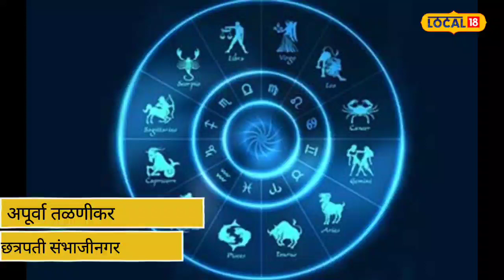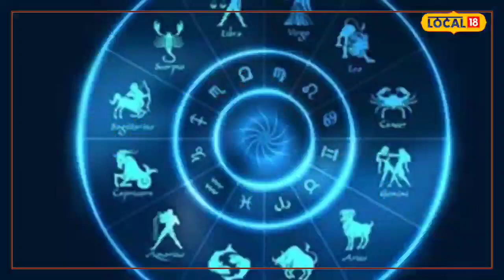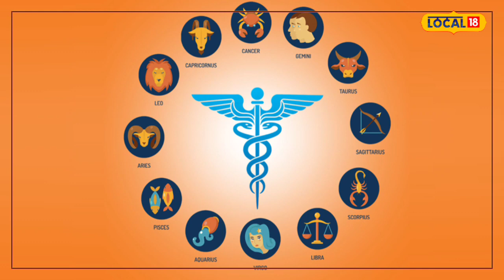Dhanu Rashifal : तुमची रास धनु आहे? जुलै महिना आहे खास, जीवनात होतील 5 मोठे बदल, Video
छत्रपती संभाजीनगर, 1 जुलै: प्रत्येक व्यक्ती आपलं भविष्य जाणून घेण्यासाठी उत्सुक असतो. आपल्या राशीमध्ये कोणते योग येणार आहेत. त्याचबरोबर आपल्याला काय फायदा होणार आहे? तसेच आपलं आरोग्य कसं राहणार आहे? हे जाणून घेण्याची  उत्सुकता असते. आज आपण ज्योतिषाचार्य अनंत पांडव यांच्याकडून धनु राशीसाठी जुलै महिन्यामध्ये कोणते योग असणार आहेत? हे पाहणार आहोत.

धनु राशीच्या लोकांना हे होतील फायदे

धनु राशीचा पराक्रम स्थानांमधून म्हणजे कुंभ राशीतून शनी महाराज वक्रीभ्रमण करत आहेत. या प्रमाणाचे फळ म्हणजे जे व्यक्ती राजकारणात आहेत किंवा राजकीय क्षेत्रात कार्यरत आहेत त्यांना याचा नक्कीच फायदा होईल. चांगले यश येईल. व्यापारी वर्गाचे लोक कार्यरत आहेत किंवा जे कोणता व्यापार करत असतील त्यांना प्रमोशन होईल व त्यांचे चांगल्या प्रमाणामध्ये इन्क्रिमेंट होईल. जे लोक नोकरी करतात त्याच लोकांना प्रमोशन होईल, असे भविष्य पांडव यांनी सांगितले आहे.

शेअर मार्केट गुंतवणूक केल्यास फायदा

सप्तम स्थानांमधून बुध आणि रवी एकत्र भ्रमण करत आहेत. यामुळे भद्र राजयोग हा निर्माण होत आहे. यामुळे नोकरी क्षेत्रात किंवा व्यावसायिक क्षेत्रामध्ये चांगली वृद्धी होईल. तसेच शेअर मार्केटमध्ये गुंतवणूक केल्यास किंवा दीर्घ गुंतवणूक करणाऱ्या लोकांना निश्चितच फायदा होईल व लाभ होईल. अष्टमस्थानात शुक्र आणि मंगळ यांच्या युतीने मालव्य योग तयार होत आहे. त्यामुळे निश्चितच लाभ होईल, असं पांडव यांनी म्हटलं आहे.

शेती, वास्तू, गृह योग

जे लोक अनेक दिवसांपासून भूमीच्या किंवा घराच्या शोधामध्ये आहेत त्यांना देखील फायदा होईल. जे वास्तूच्या शोधात आहेत त्यांना वास्तू योग प्राप्त होईल. जे लोक भूमीच्या शोधामध्ये आहेत त्यांना भूमी योग प्राप्त होईल, असे भविष्य ज्योतिषाचार्य पांडव यांनी वर्तवले आहे.

छाया ग्रह केतुची वक्री गती, या 3 राशीच्या लोकांना बनवू शकते श्रीमंत!

ही घ्यावी लागेल काळजी

या राशीच्या लोकांना गुरु आणि राहू हे देखील त्यांच्या पंचमास्थानातून गोचरीचे भ्रमण करत आहेत. याला चांडाळ योग असं म्हणतात. या लोकांनी विशेषतः आपल्या शरीराची काळजी घ्यायला पाहिजे. प्रामुख्याने कुठल्याही प्रकारचा स्ट्रेस वाढणार नाही आणि हृदयाचा कुठलाही त्रास वाढणार नाही याची काळजी घ्यावी. जे व्यक्ती व्यवसाय, व्यापार, नोकरी करत आहेत त्यांनी आपली चिंता शांत ठेवावी आणि जास्तीत जास्त आपल्या स्वतःची काळजी, असा सल्ला पांडव यांनी दिला आहे.,